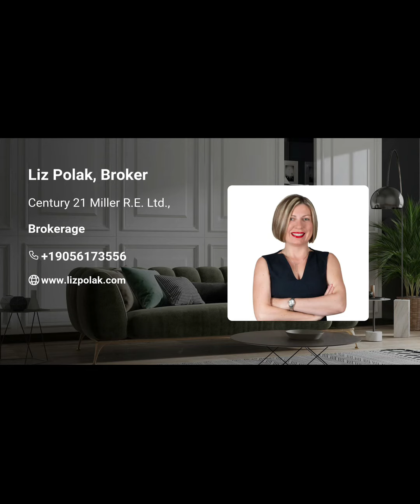Home Prices Have Flattened Across the GTA: Nov Market Update.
In November 2023, the Greater Toronto Area (GTA) housing market was still affected by expensive borrowing and an unpredictable economy. Home sales declined compared to the previous year, but there were more available listings compared to the lowest point in supply last year. Due to the increased options for buyers, selling prices remained relatively stable in comparison to the previous year.

Friends, if you like the video, you can help the channel:
📢 Share this valuable video with your friends on social networks.
 EVALUATE THE VIDEO👍!
 👍 - this makes me happy and it is important for the development of the channel! WRITE a COMMENT or at least put a smiley face.